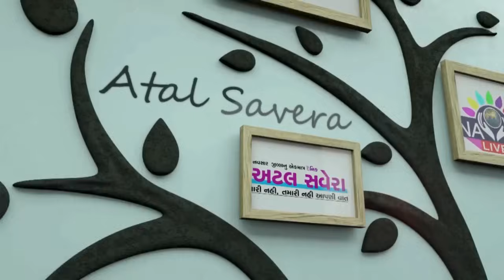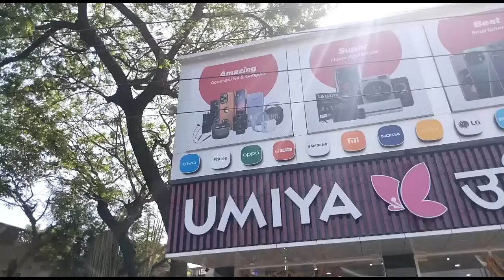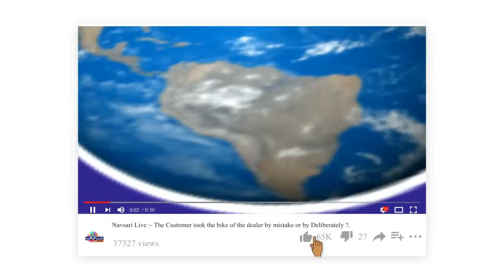NAVSARI LIVE :- શા માટે સરપોર ગામ બદલાયું પોલીસ છાવણીમાં ? જુઓ અહેવાલ